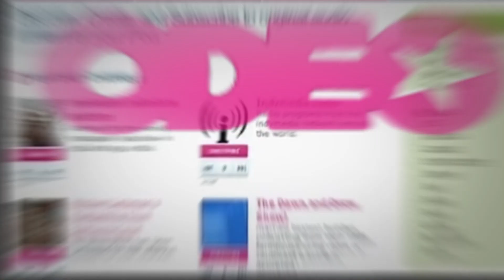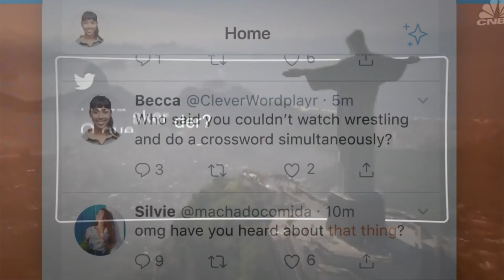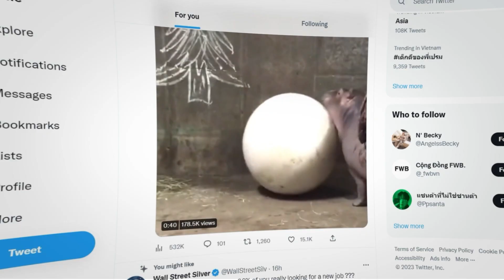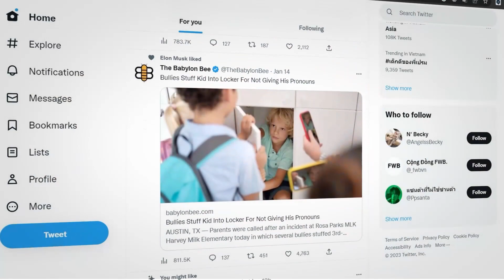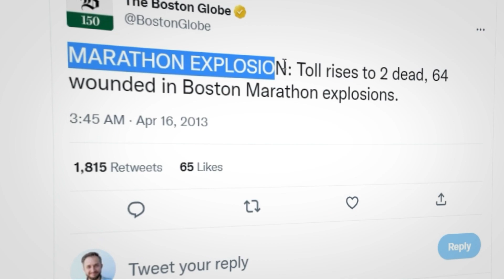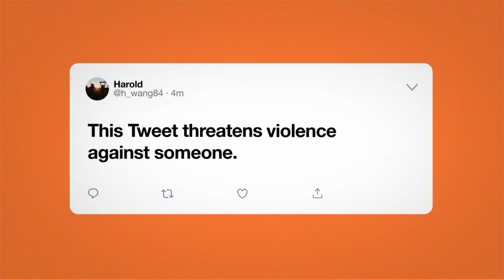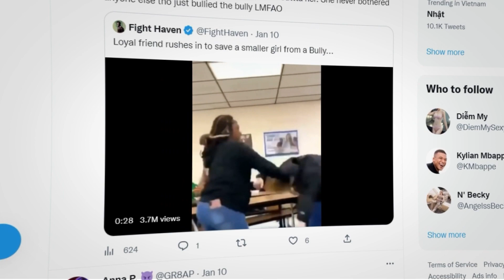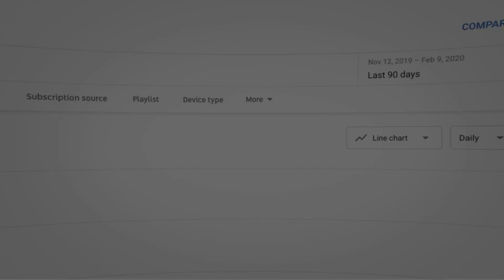The Dark World of Toxic Twitter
Twitter can be a fun and engaging way to communicate with friends and family, but it can also be very toxic. This video will explore the dark world of toxic Twitter and how to avoid getting dragged into it.

Twitter can be a wonderful way to connect with friends and family, but it can also be full of harmful and destructive comments. In this video, we'll explore the dark side of Twitter and how to avoid getting dragged into it. We'll discuss the dangers of toxic Twitter and how to deal with it.

If you're looking for information about dealing with toxic people on social media, this video is for you! We'll discuss the dangers of toxic Twitter and how to protect yourself from it.

Twitter is a great way to connect with friends and family, but it can also be a lot of fun. But what happens when the fun turns into abuse?

In this video, I'm going to tell the story of toxic Twitter. From the beginning when people were just joking around to the darker days of users attacking each other, Twitter has always been a dark world. But at least we have each other, right?

Twitter was once a great platform for networking and spreading news. But now, it's become a dark world where bullies and haters thrive. In this video, we'll tell the story of Twitter from its beginnings to its current state.

Twitter used to be a great way to connect with people from around the world. But now, it's become a platform for trolls and haters to spread their hate. In this video, we'll tell the story of Twitter from its beginnings to its current state. We'll discuss the dark world of toxic Twitter and how you can start to clean it up!

Twitter can be a great way to connect with people, but it can also be a dangerous place. In this video, we'll explore the dark side of Twitter and show you how to stay safe online. We'll discuss the dangers of online bullying, cyber-bullying, online harassment and more.

Don't let Twitter ruin your life - learn about the dark world of Twitter and stay safe online!

Twitter is a platform that can be used for positive or negative purposes. Unfortunately, too often it's used for negative purposes, which can have serious consequences.

In this documentary, you'll see how toxic Twitter can be, and why it's important to be aware of the dark world that exists on the social media platform. By the end of the documentary, you'll understand why it's essential to use Twitter responsibly!

Twitter is known for being a social media platform where people can share their thoughts and ideas with the world. But is it really that great? In this documentary, you'll see how toxic Twitter can be.

Twitter is a great way to connect with friends and family, but it can also be very toxic. In this documentary, you'll see the dark world of Twitter, where people share mean comments and terrible stories. If you're worried about your online reputation, then this documentary is for you!

Twitter can be a fantastic way to connect with friends and family, but it can also be a dangerous place if you don't know how to use it. In this documentary, you'll see why Twitter is so toxic and how to avoid becoming a victim.

If you're looking for an insightful documentary about the dark world of Twitter, then you need to watch this video! By the end of the film, you'll have a much better understanding of why Twitter can be so harmful and how to use the platform safely.